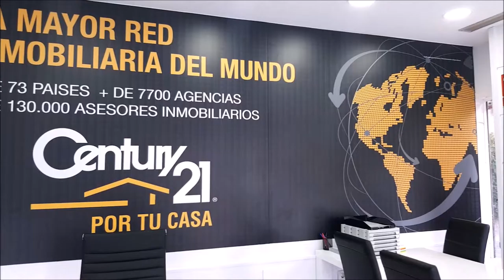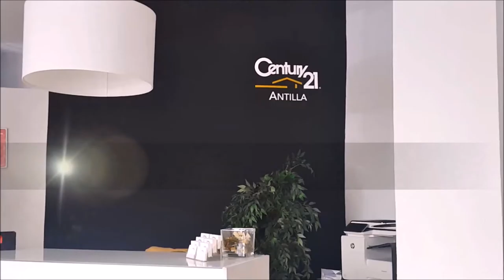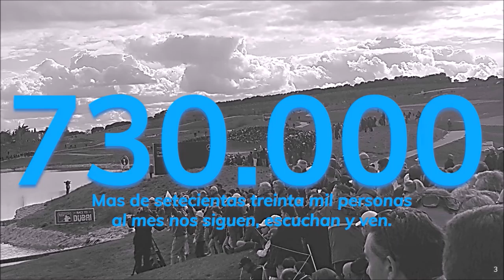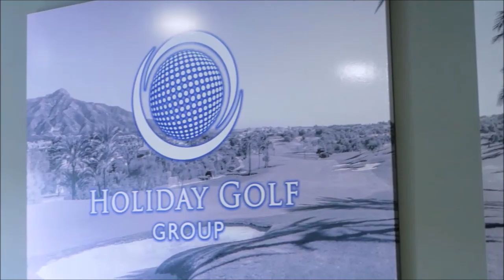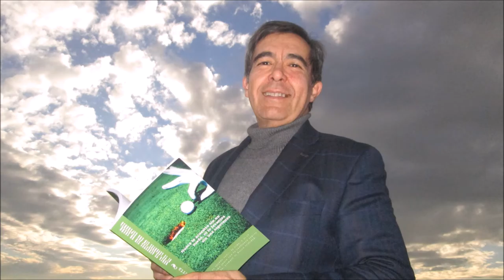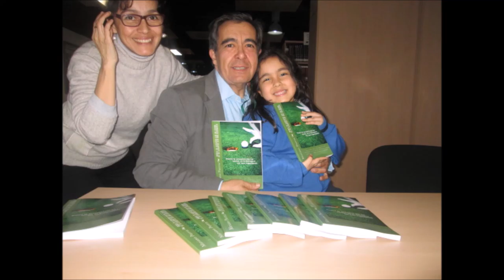199 SPORTS AND GOLF Victor Pastor desde JOSE MIGUEL FERNANDEZ GOLF POZOBLANCO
199 SPORTS AND GOLF VICTOR PASTOR, GOLF PROFESIONAL,  Y JOSE MIGUEL FERNANDEZ GOLF POZOBLANCO junto a Mariano Puerta Director de Coaching Golf Radio y TV . Un programa de  PUMA3 Productora
730.000 personas, al mes, interesadas en el golf, el turismo, la gastronomía, deportes….
3 programas semanales, más de 600 en 3 años.

730.000 personas, al mes, interesadas en el golf, el turismo, la gastronomía, deportes….
3 programas semanales, más de 600 en 3 años.